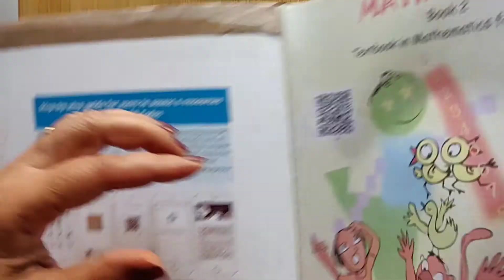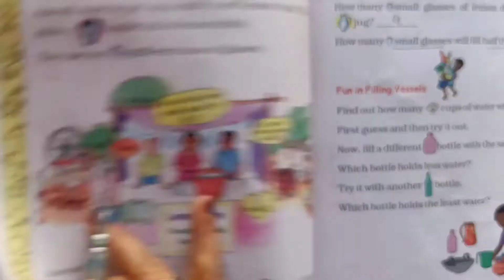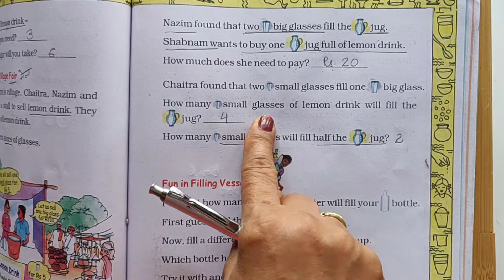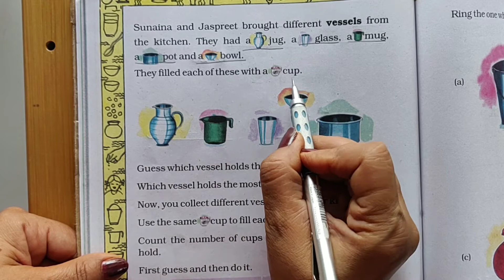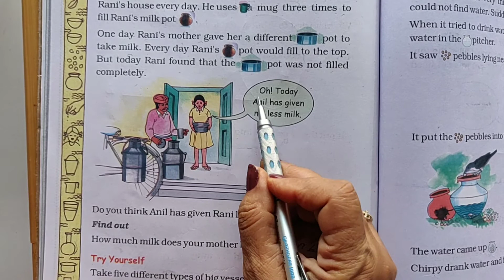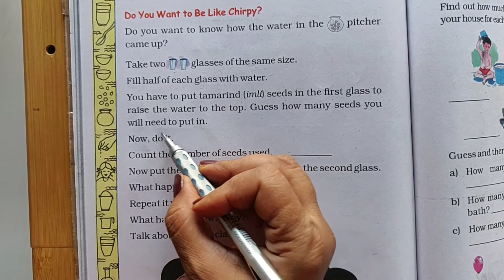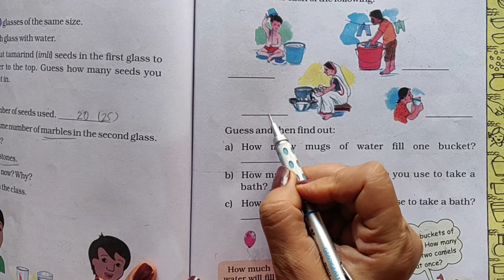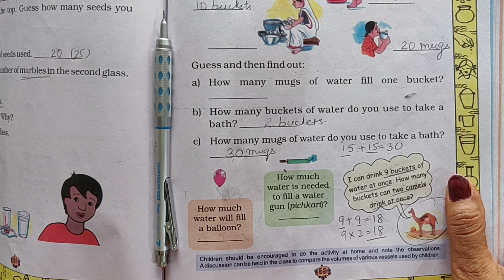#113| Maths Chapter 7 Jugs and Mugs | Class 2 | Math - Magic | Explained in Hindi | Haryana Board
Maths Chapter 7 Jugs and Mugs | Class 2 | Math - Magic | Explained in Hindi | Haryana Board | Study Time